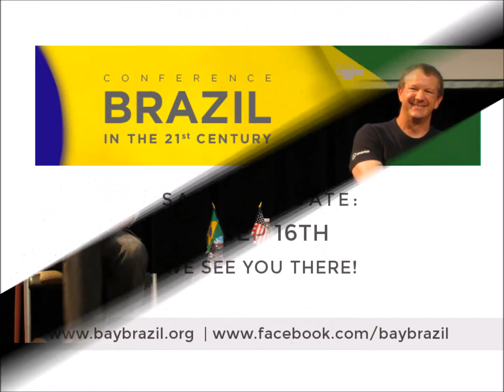BayBrazil conference edition #4, 2015 at SRI: Brian Acton, co-founder of WhatsApp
Brian Acton, co-founder of WhatsApp, in a fireside chat with Vicente Silveira, Director of Engineering at LinkedIn, BayBrazil Board Member

BayBrazil 2015 annual conference, edition #4 at SRI, Menlo Park